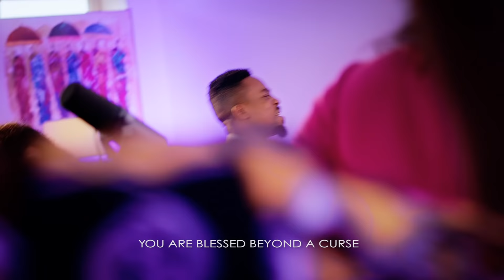KODA- Amen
A song of affirmation of Gods promise of blessing over his people !